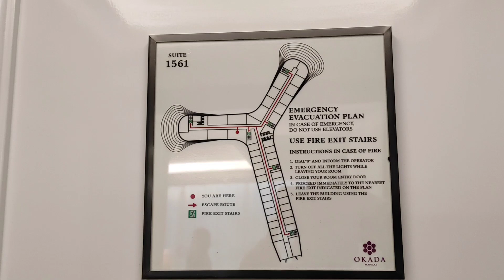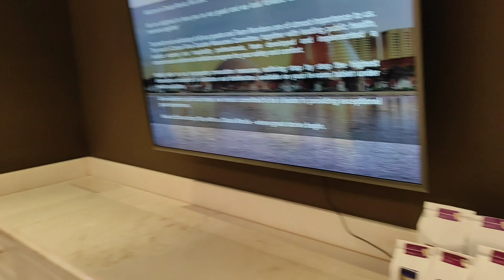First Day @ OKADA Hotel 🤗